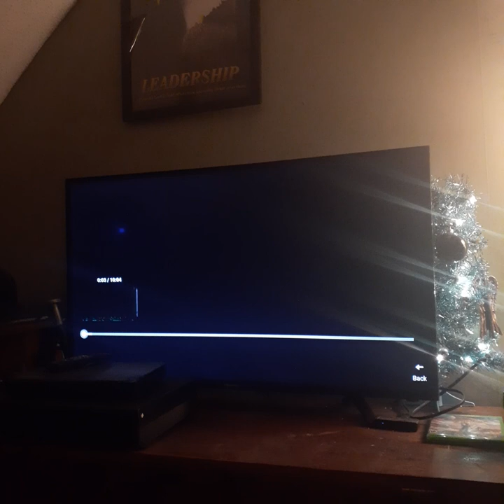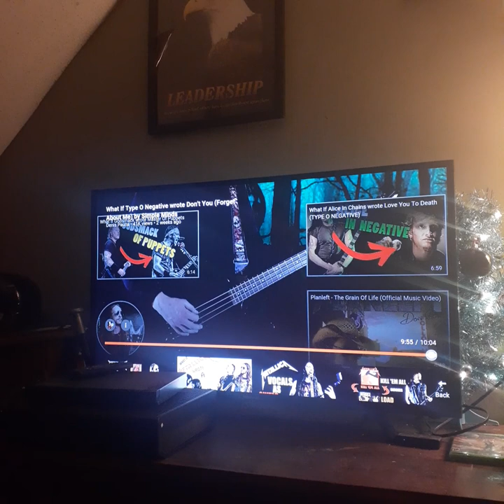if type o negative covered don't you reaction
so anyway folks this is my reaction to if the band Type O Negative covered the song Don't You so hope that you enjoy the video like subscribe follow me on amino and discord and tik tok and God bless y'all and don't you forget about me